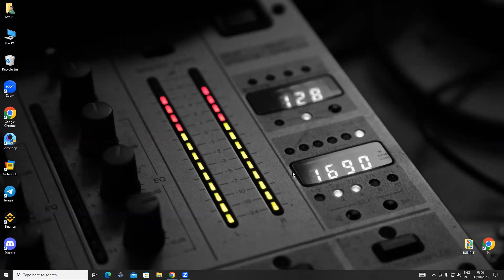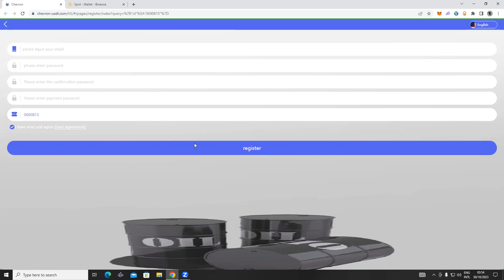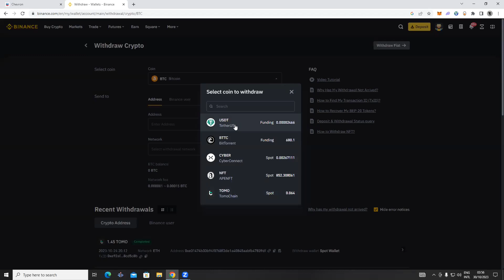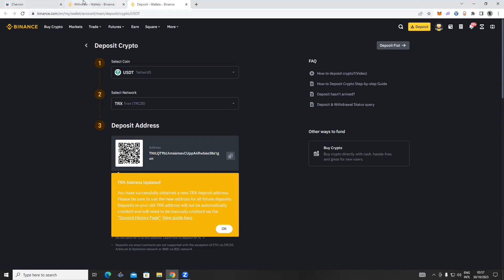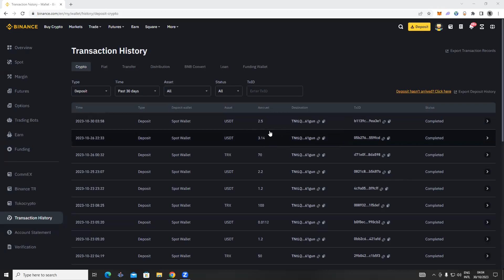ඩොලර් 2.5 ගානේ හැමදාම Binance එකට ගමු / Airdrop Sinhala / Free Airdrops / Sinhala Srilanka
trx mine
dollar website
USDT Thunder
dollar wallet
USDT mining
USDT mining website
Earn USDT
Earn USDT for free
USDT investment
USDT Mining Locations in 2023
Free USDT
investment location
Tether Mining
USD mining
best income
dapp trx
Dogecoin Mining
Earn dollars apps

usdt mining
usdt mining site
earn usdt
usdt
mining
usdt free earn
usdt investment
usdt mining sites 2023
free usdt
investment site
stormgain mining
tether mining
tether usdt
usd mining
100$ per day
app earn
best earning
dapp trx
dogecoin mining

earn app
earn free money
earning app
earning site
invest
mines
mining app
mining site
mining usdt